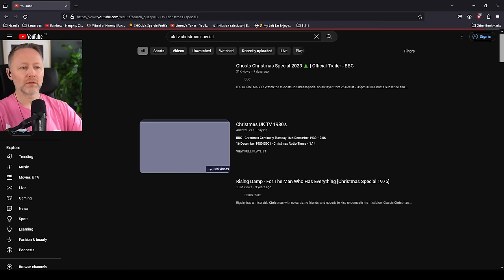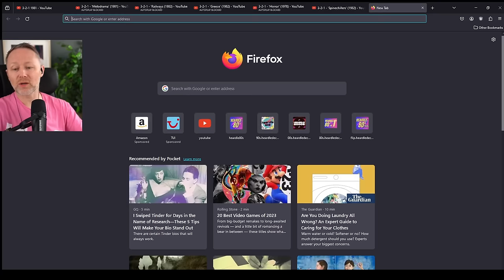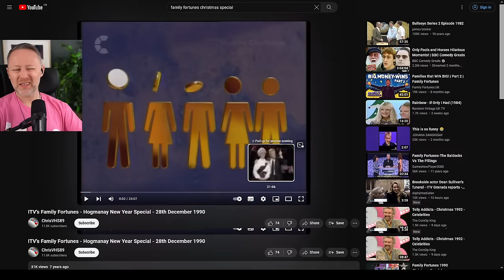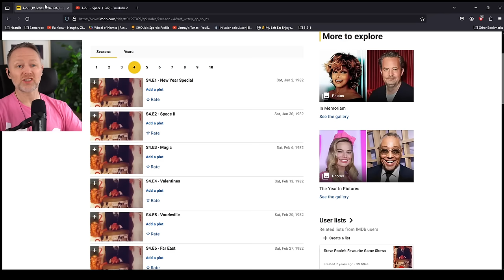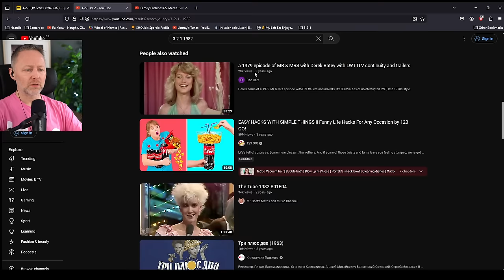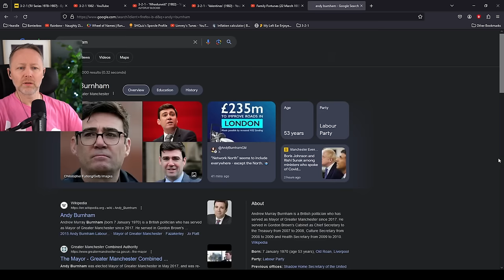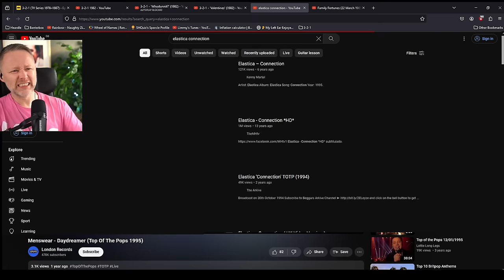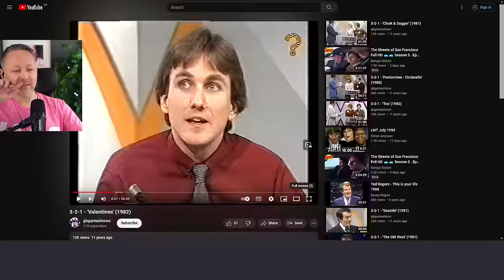Limmy tries to find a 3-2-1 he hasn't seen and remembers why he hates Menswear [2023-12-20]